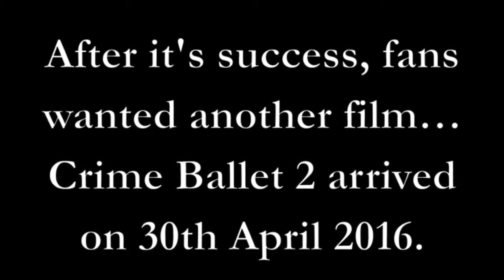Crime Ballet 3 The Final EVER Trailer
Here is my final ever trailer for Crime Ballet 3 and the whole trilogy itself. The film will be released in exactly 1 month's time. :)